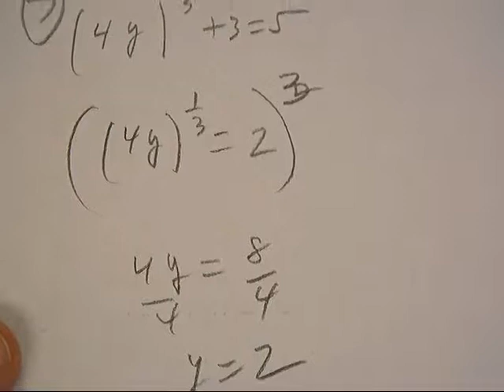RADICAL EQUATIONS P432; #7